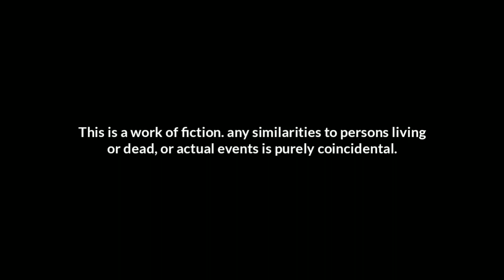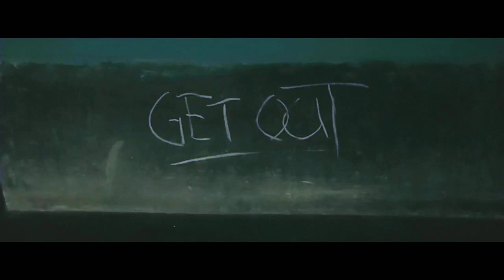(EP4) HOUSE OF THE DEAD | PART 8 | 2024 RE RELEASE | FULL HORROR BENGALI MOVIE OF 2023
The following is the official re release of 2023's hit horror bengali movie of kyl entertainment.